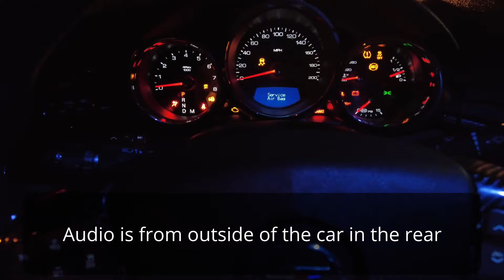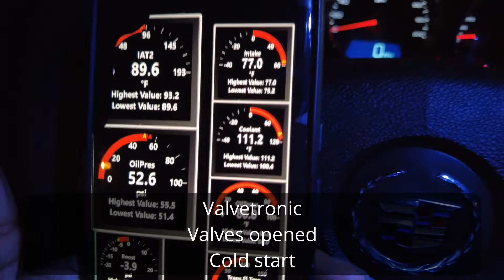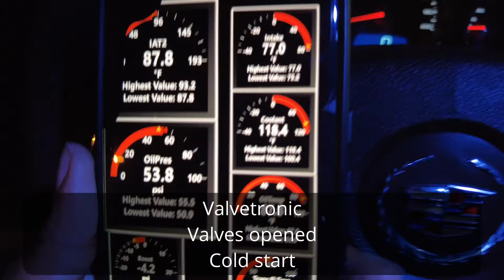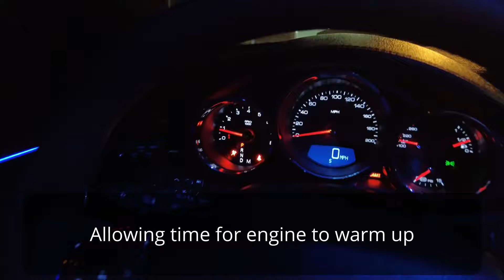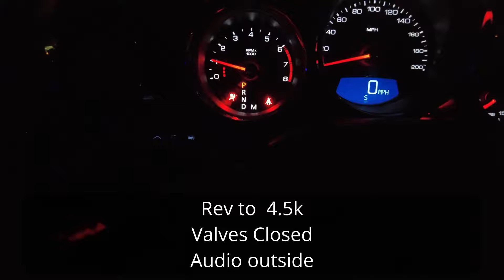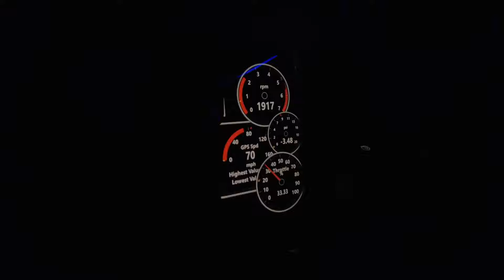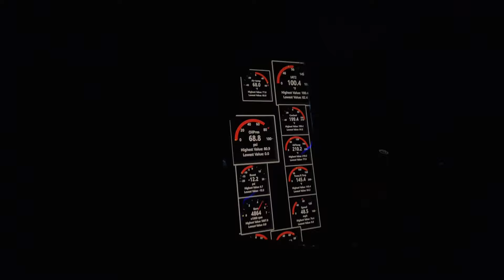CTS-V Valvetronic Universal Muffler: In-Depth Sound Test & Full Throttle Launches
In this video, I take an in-depth look at the Valvetronic Universal Muffler installed on my Cadillac CTS-V. We’ll explore the full range of sound this exhaust system offers, from quiet revs with the valves closed to aggressive, full-throttle launches with the valves wide open. I’ll explain how the Valvetronic system works and show you real-world sound comparisons, both inside the car and from the outside. Whether you're looking for a subtle tone or want to unleash the beast, this muffler delivers.